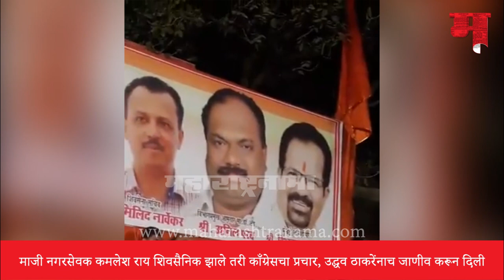Andheri east Ex-Corporator Kamlesh rai turns shivsainik but still promoting congress party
माजी नगरसेवक कमलेश राय शिवसैनिक झाले तरी काँग्रेसचा प्रचार, उद्धव ठाकरेंनाच जाणीव करून दिली